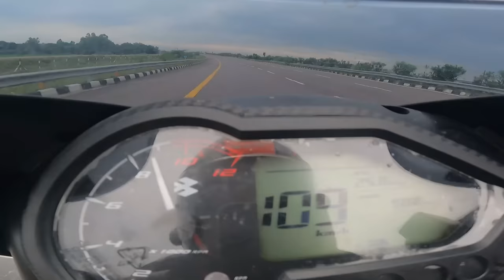Pulsar 125 vs Pulsar NS125 Drag Race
Bajaj Pulsar 125 Split Seat is a premium commuter bike. It offers the big bike feel as well as the practicality of a commuter bike with an economical engine. Bajaj has also introduced a carbon fiber variant of it last year (read here). Currently, the model is sold with an updated BS6 Phase 2 emission norms-compliant engine.
Price – The Pulsar 125 split seat is sold in two variants – Drum (Rs 89,524) & Disc (Rs 91,251) ex-showroom, Delhi.
Engine- The Pulsar 125 split seat is energized by a 124.4cc single-cylinder engine that produces 11.8PS of power and 10.8Nm of peak torque and is connected to a five-speed gearbox.
Dimensions – The Pulsar 125 Split Seat measures 2042mm in length, 765mm in width, & 1060mm in height.
Features- The bike has a class-leading split seat, 3D logos, a halogen headlamp unit, Pulsar's signature split tail lamps, neon highlights, a semi-digital instrument cluster, and black alloy wheels. The front telescopic suspension and the 5-step Nitrox rear suspension give excellent handling and stability. The curved seats enhance comfort for both the rider and the pillion. With a 240 mm vented front disc brake and anti-skid technology, one will be able to stop faster on any terrain. A 1320 mm wheelbase and tubeless tyres add to the overall stability.
Safety – In terms of safety, it gets a disc brake at the front and a drum brake at the rear.
Colours – The Pulsar 125 Split Seat is sold in two colour options – Blue Carbon Fiber & Red Carbon Fiber.

Bajaj Pulsar NS 125 has remained unchanged recently. However, the brand's current attention is directed towards the Bajaj-Triumph 400cc motorcycles, which have been introduced in the global market. Among these motorcycles, the Triumph Speed 400 has already been released in India.
Price – The Bajaj Pulsar NS125 comes in a single variant called STD. The price of it is Rs 1.06 lakh ex-showroom, Delhi.
Engine: A 4-Stroke, SOHC 4-Valve, Air Cooled, BSVI Compliant DTS-i Ei 124.45 cc engine which can produce the max power of 11.9 bhp and max torque of 11nm@7000rpm with 5-speed constant mesh transmission.
Dimensions – The Bajaj Pulsar NS125 measures 2012mm in length, 810mm in width, & 1078mm in height.
Features: The Pulsar NS 125 has tubeless tyres on both ends of its 17-inch alloy wheels. The braking system consists of a single 240 mm front disc and a 130 mm rear drum brake. The combination of both brakes causes the Pulsar to stop in the required length of time. The Pulsar NS 125 now has additional features like a dual-channel ABS system and a semi-digital instrument cluster.
Safety – The Bajaj Pulsar NS125 comes equipped with a single disc brake at the front & a drum brake at rear. It also gets a single-channel ABS.
Colour options: There are four colour options for the NS125 are Beach Blue, Fiery Orange, Burnt Red, and Pewter Grey.

gopro hero 9 black (motovlogs)
Mic for gopro (motovlogs Cheep)
Mic for gopro (motovlogs Mid range)
Mic for gopro (motovlogs Mid Best)
Mic for gopro (Normal Vlog)
Riding Jacket
Knee Guard Normal
Knee Guard Best
Riding Gloves

*YouTube channels
Solo Traveler

Entertainment